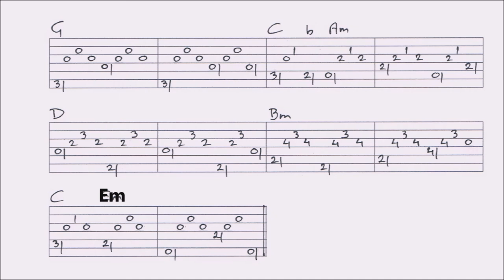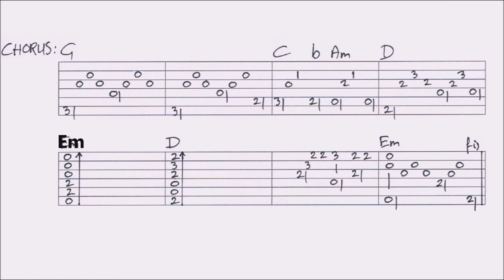SONG FOR THE PLANET - TOM PAXTON fingerstyle GUITAR LESSON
In this lesson I show you how to play this song. There’s a VIDEOTAB at the end of this lesson. For the FULL TAB of this lesson (renewed): go to my